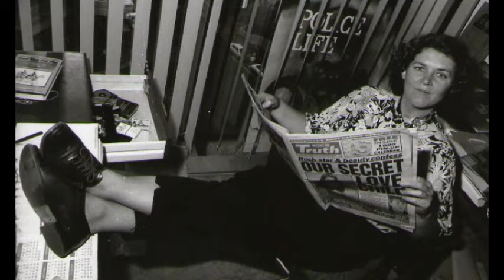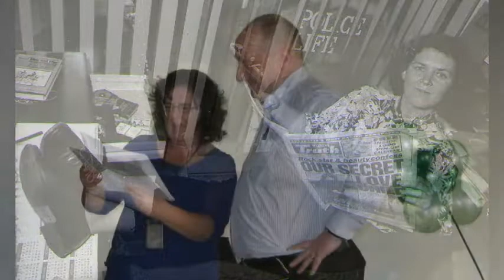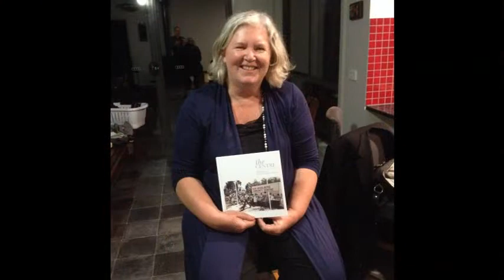2019 0930 Keryn Wood's Memorial j9y d4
Thank you to the two hundred or so people who joined our celebration of Keryn Wood's life yesterday. I first met Keryn in 1968. We had a brief relationship in 1978 and she has been my partner and constant companion for the past 14 years. I miss her dearly. Thank you for your heart warming words, smiles and hugz. Among tears for her lost future were many special memories of her past and for me, just for an hour or so, in my mind, she lived again.
Graham Dodsworth

The songs included with this memorial were favourites of Keryn.
My love is like a Red Red Rose by Robert Burns
and others, including:
I've Penned Your Rhyme by Graham Dodsworth
 -   performed by me.